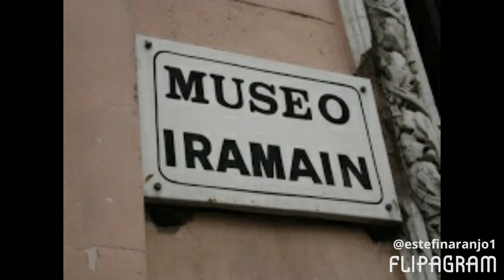Algunas obras de Juan Carlos Iramain